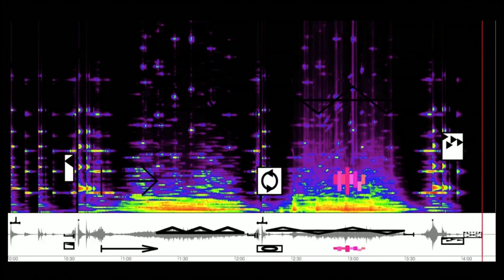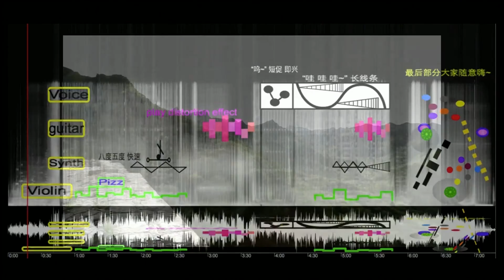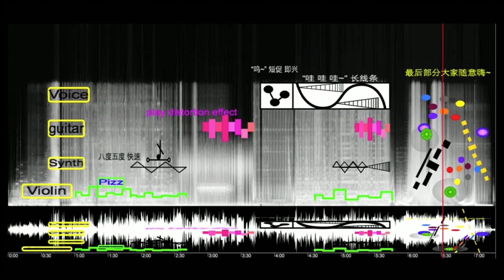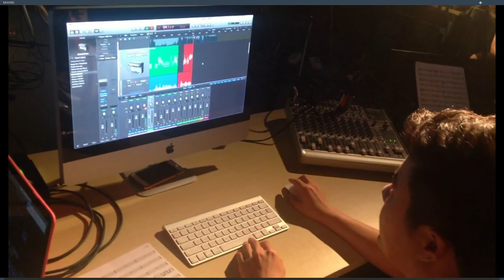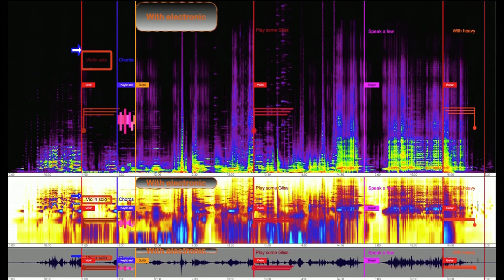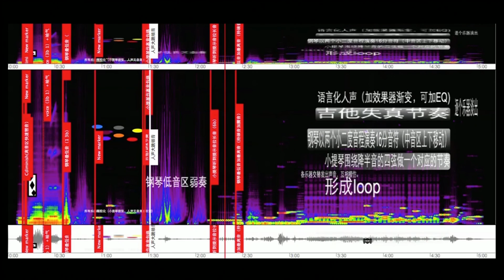Sy.N.Ork: Syneme Network Ensemble: Live 2015 (Recorded/Mixed)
Recorded version of Syneme's live student concert. June 30th 2015. Central Conservatory of Music, Beijing.